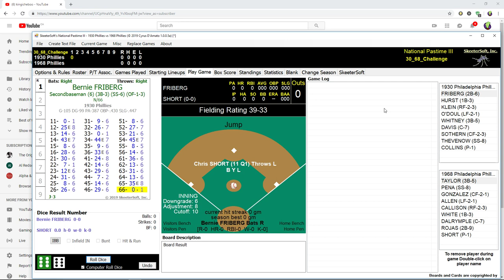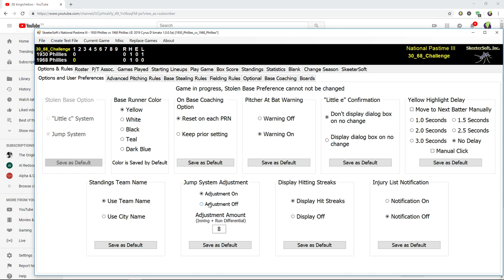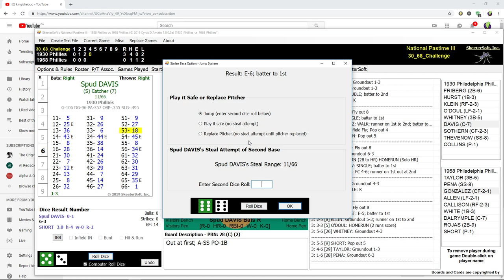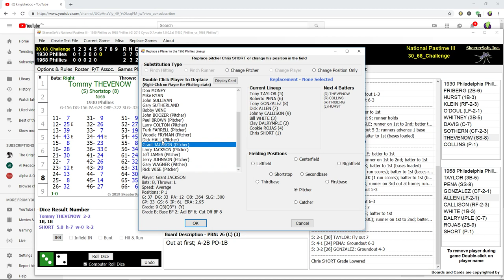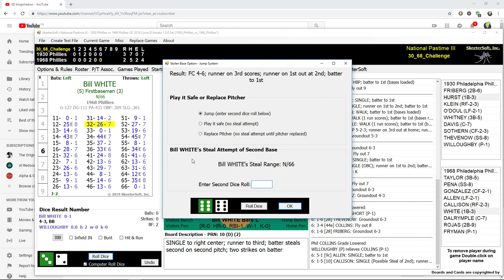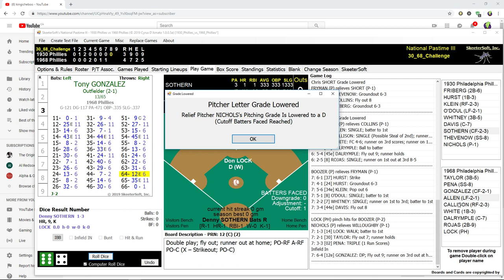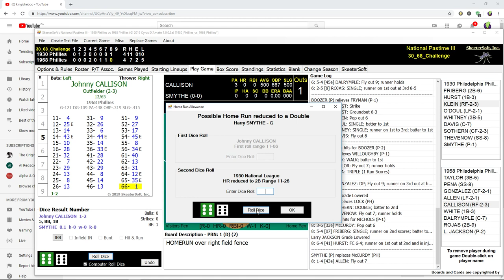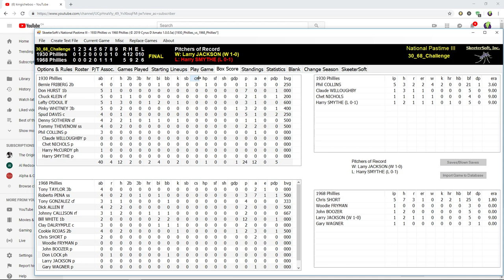1930-68 Challenge NP3 Phillies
Our Final game of the Phillies Franchise is the National Pastime III game. The 1930 Phillies lead the series 5 Games to 1. The 1968 Phillies are playing for pride at this point, they came into this series huge favorites, but have not performed. Dick Allen, the biggest batting star for 1968s has been a huge disappointment.

Now that all the games are complete, you can go to this link to see all the stats for this series.